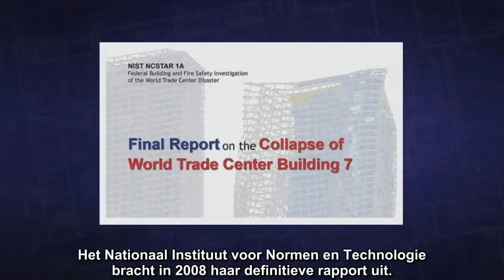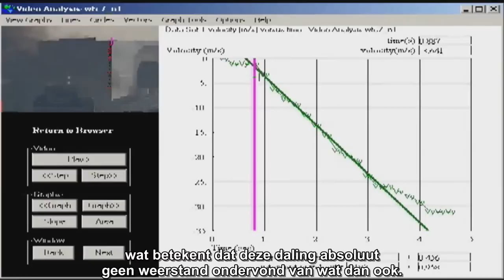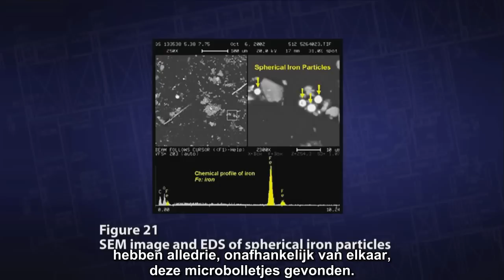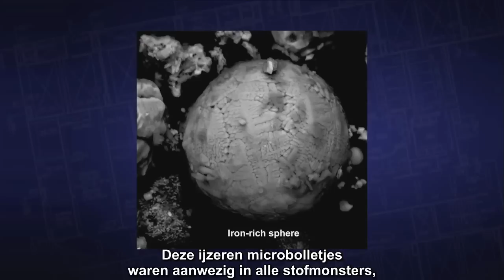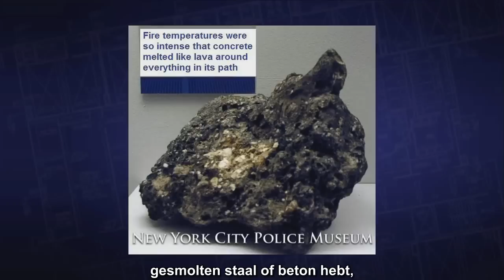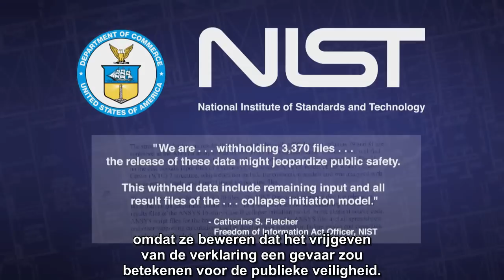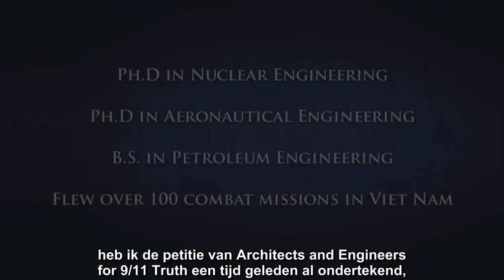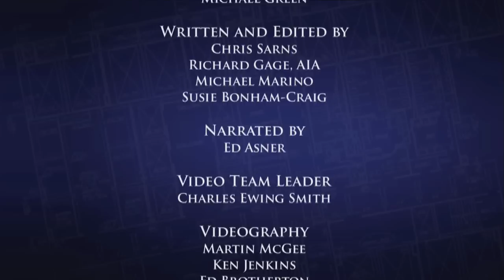Verklaring van het geheim van Gebouw 7 - Nederlandse ondertitels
Dit is een 15 minuten durende informatieve en wervende documentaire over WTC7, professioneel gemaakt door AE911Truth voor nieuwkomers. Gratis. Graag wijd en zijd verspreiden, vooral ook onder architecten en ingenieurs.

Solving the Mystery of WTC 7 - Dutch